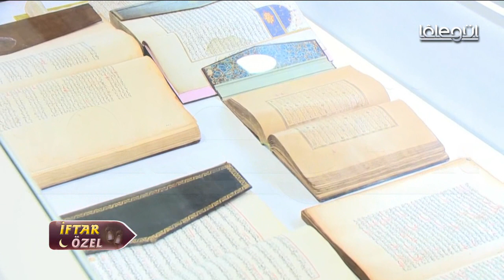Kıyâmet Allâh diyenlerin üzerine kopmaz - Cübbeli Ahmet Hocaefendi Lâlegül TV